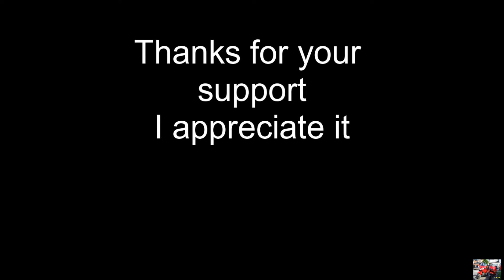Nothing else matters - METALLICA - 2bikemike Instrumental cover - Oct 2022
OK Six Strings asked about Metallica coupled weeks ago and I recalled that Leo Ryan had mentioned there was a nice Metallica song so I looked it up again and did it.  Will be the only one I will do as I couldn't find another one I could like.